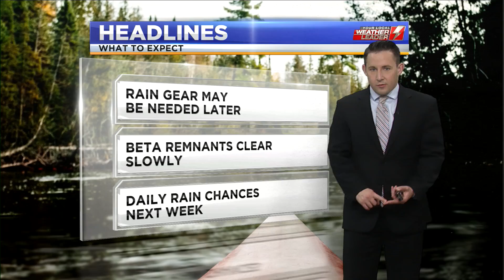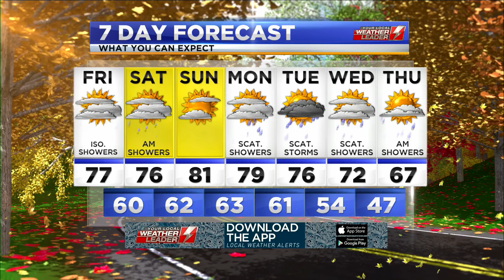WDVM Weathercast, Friday September 25th 2020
My main weather hit from the 12:00 pm edition of LocalDVM News that originally aired on Friday, September 25th 2020